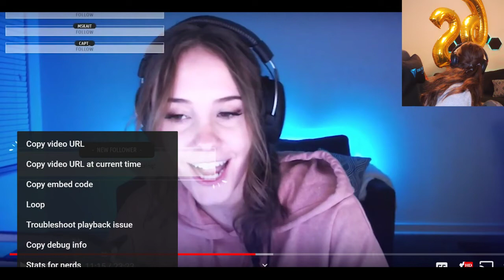26th, birthday cry, father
Videos marking Taydro's 26th birthday